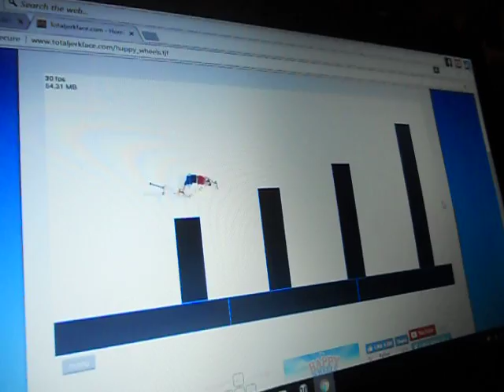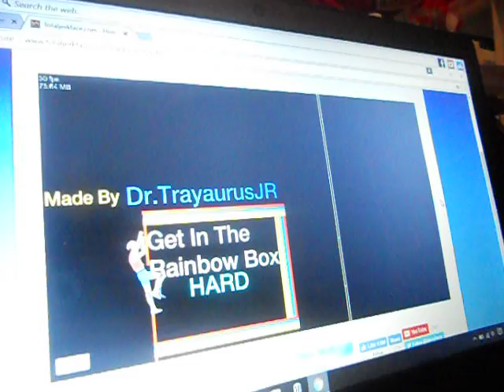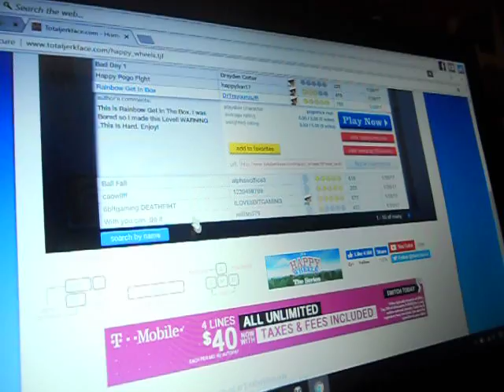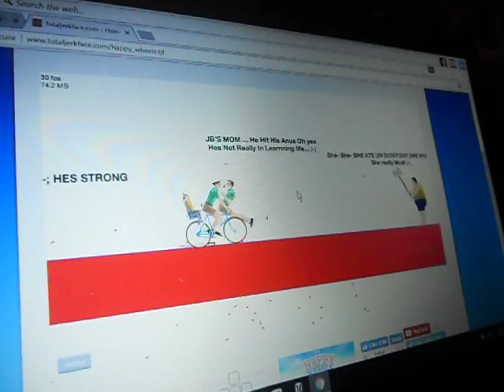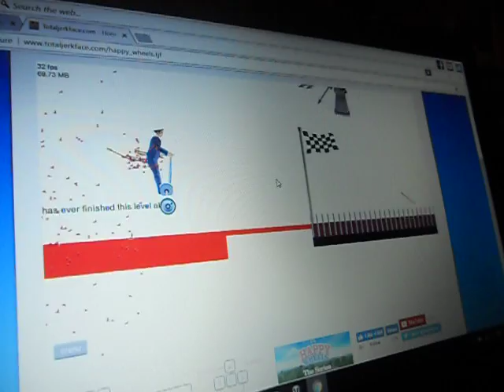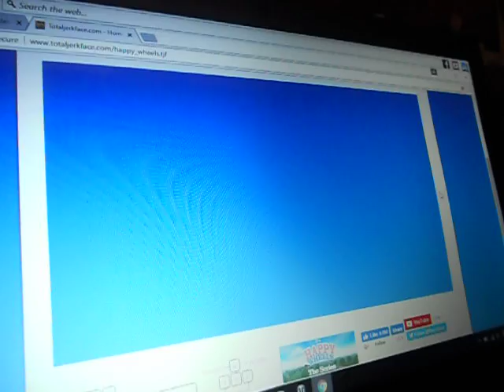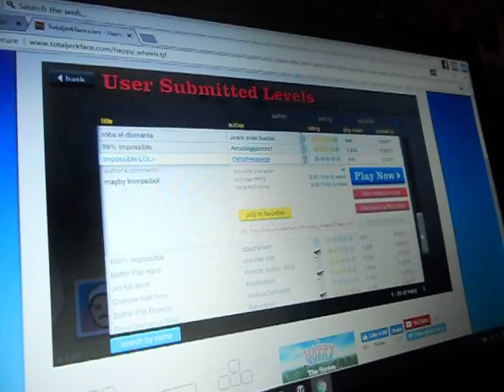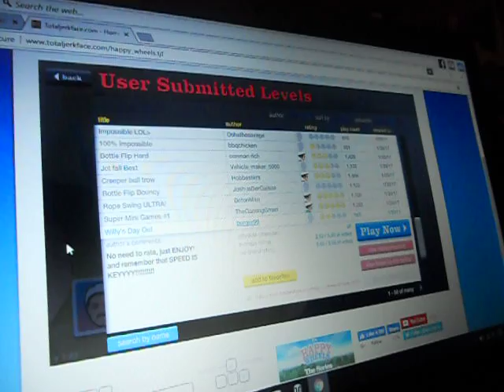Happy Wheels Gaming Vlog/ random level attempts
I play random levels in happy wheels with mainly Santa, and pogo guy.